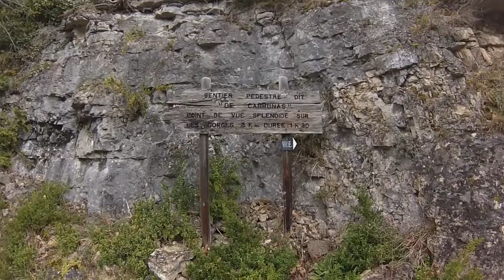Ultra Lozere Trail - Reco 2016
Super week-end (les 26, 27 et 28 mars). Merci à Philippe, Jerome, Léon et l'équipe de La Salta Bartas